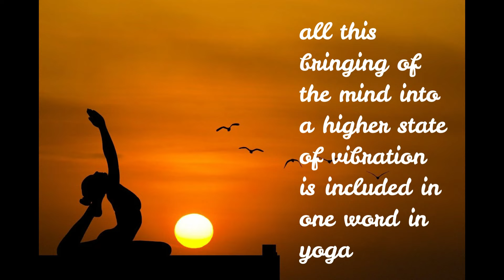simple yoga poses|easy yoga poses|yoga for children|yoga for beginners|5plus1 musketeers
hi everyone welcome to 5plus1 musketeers ,
here we give you another video of a great thing done by children.
please encourage us to countinue greatly
easy yoga poses|yoga for children|yoga for beginners|simple yoga poses|5plus1 musketeers